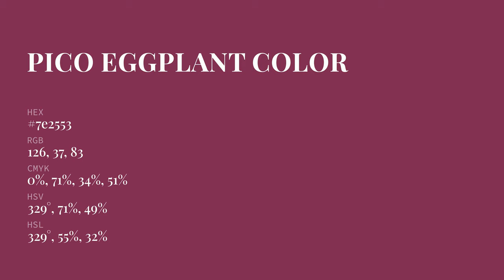Pico Eggplant color 7e2553 hex color - Red color - Cool color 7e2553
What color is Pico Eggplant ? 7e2553 hex color - Red color - Cool color 7e2553

Hex 7e2553 Color Code is also known as Pico Eggplant color.